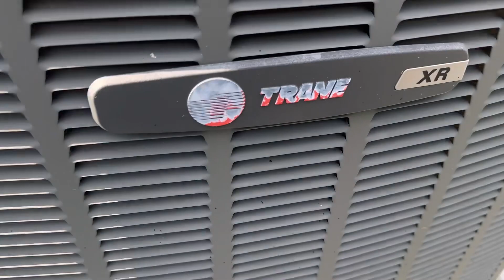2016 3 Ton Trane XR14 Heat Pump | Startup, Running, Shutdown [Cool Mode]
Recorded 6/24/2023

Weather: 86°F | Partly Cloudy
Heat Index: 90°

Unit information:
Brand: Trane
Model: XR14 (4TWR4)
Type: Heat Pump
SEER Rating: 14
Refrigerant: R410A
Compressor: Alliance Scroll
Size: 3 Tons
Capacity: 36,000 BTUs
Manufacture date: September 2016